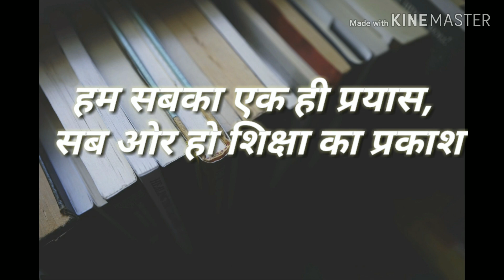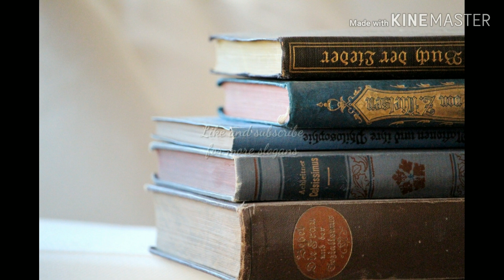Top 10..Slogans on Education in Hindi शिक्षा पर अनमोल वचन सुविचार शिक्षा पर नारे स्लोगन सद्वाक्य